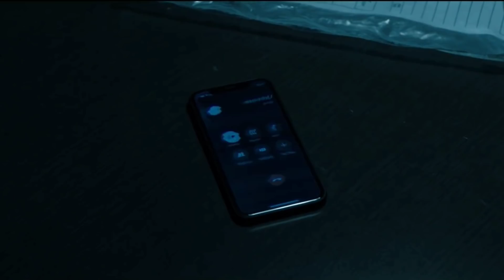Malignant Tamil Review ( தமிழ்) | James Wan | Playtamildub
Maligant (2021) Horror Movie review in  tamil, Directed by James Wan ✌️

OR
search "Playtamildub" in telegram and join ✌️